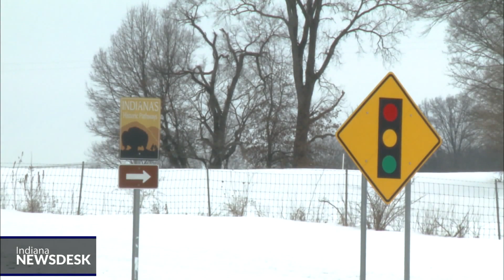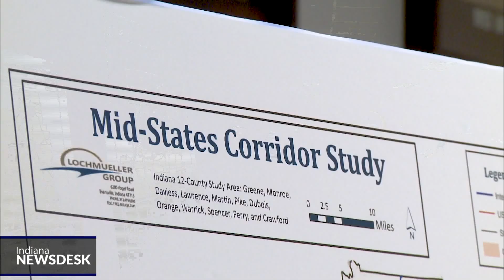Mid-States Corridor Weighing Possible Routes